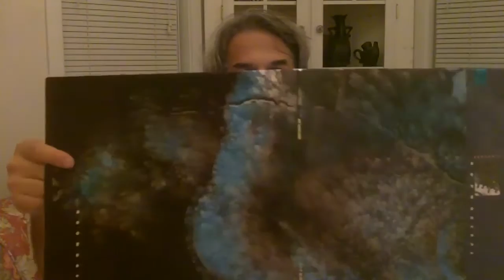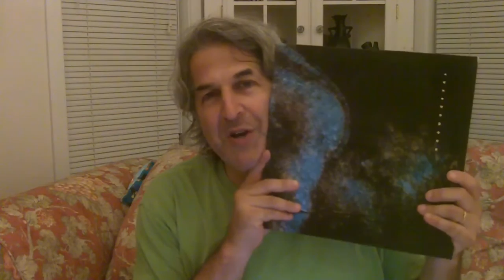Obscurity, you can't have "this" album!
Obscurity, you can't  own "this" album!

Follow up to Ron MYLUNGPUPPY's thread.